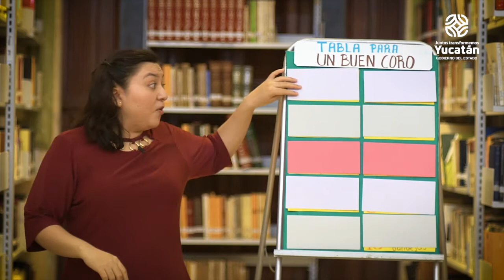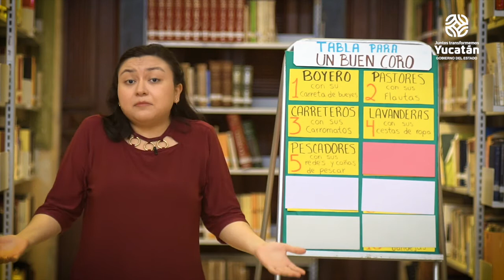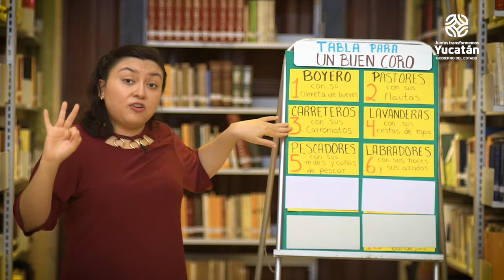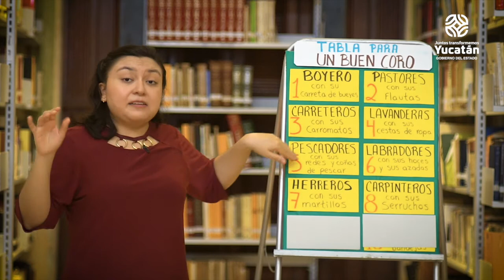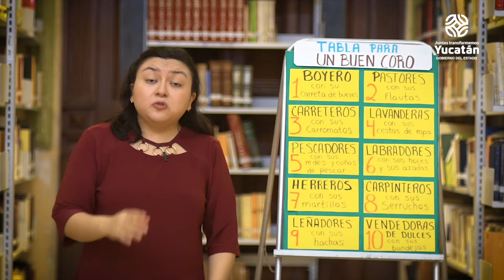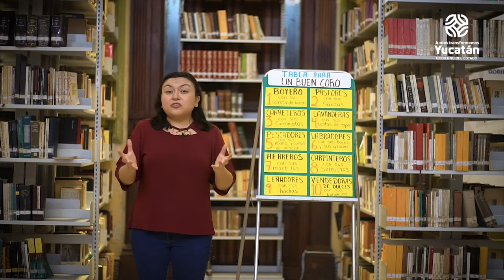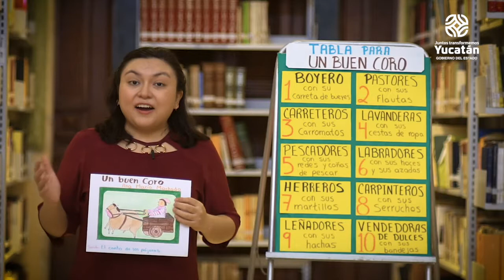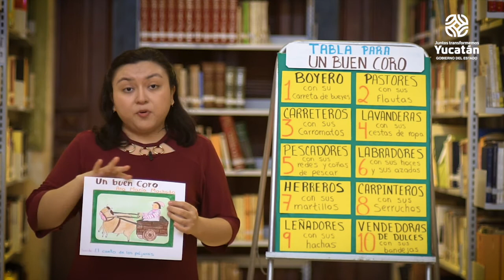Encuentro conmigo mismo: Un buen coro [Cultura En Línea]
En esta Cápsula de Literatura grabada desde la Biblioteca Pública Central "Manuel Cepeda Peraza", la mediadora, Angélica Santiago, narra en voz alta este cuento de Ana María Machado.